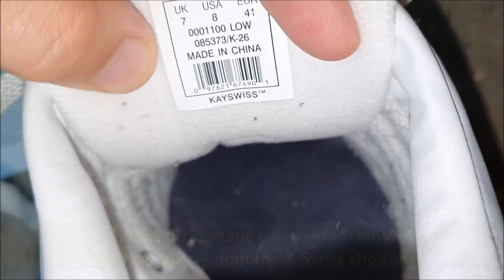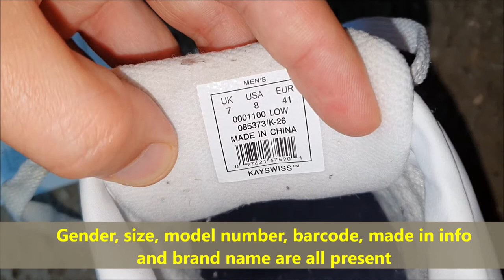K Swiss sneakers real vs. fake. How to spot counterfeit Kay Swiss shoes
K-Swiss was founded in 1966 in Los Angeles, California by two Swiss brothers, Art and Ernie Brunner. They became interested in tennis after immigrating to the United States. They imported the patent leather tennis shoes from the Swiss Kuenzli shoe manufacturer, re-naming their company K-Swiss.

A re-branding campaign appealing to a wider modern female target, featuring Anna Kournikova rolled out in 2007. Advertising campaigns encouraged users to personalize the trademark stripes under the slogan "Put Your Spin on It." The brand includes their color-changing K-Swiss Tongue Twister in 2003, the Stripe Shifter, and more recently their Band Em footwear styles.

K-Swiss purchased the majority stake of Australian brand Royal Elastics in 2001. In 2003, they acquired 100% ownership of the company; in 2008, it was sold to a Taiwanese businessman, Eric Ma, who then went bankrupt in 2014, and refused to pay the rest of contracted money, but transferred the brand's ownership to his mother.

In 2019, K-Swiss debuted a shoe collaboration with TV series Breaking Bad

KSwiss Classic Luxury sneakers are one of the most comfortable sneakers there are, especially for being as simple, less bulky as they are.

On the inside, they are very cushiony, especially the sole. My husband wanted a simple, comfortable, black sneaker to wear when he does security work now and then "on the side." He needed something that would be good for standing/walking long 12 hr nights and did not want something too expensive as he only does this a few times a year, for certain events. These sneakers fit the bill perfectly and were our first choice since they fit every aspect we were looking for.

They are simple, but look great with anything. I have been wearing them myself for decades, but this was my husband's first pair. He was very happy with them.